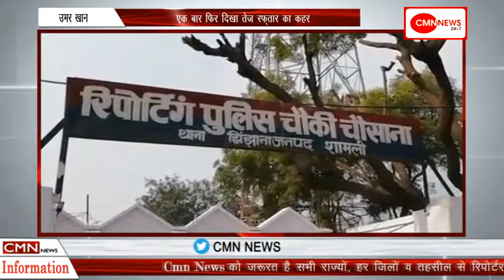-शामली-एक बार फिर दिखा तेज रफ्तार का कहर